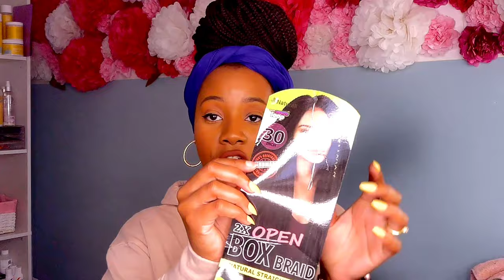CROCHET Box Braid WIG in 30 MINUTES!!! w/TWO styles| PonPon Sisters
Learn how to create your very own box braid crochet wig that can be wore in a high bun OR ponytail! I saw this style floating around on my IG and I just had to try it on. Since I cut all of my hair off, I really miss being able to wear box braids. NOW, I finally have a way to wear them and it only took 30 MINUTES to make!
Products Used:
Urban Beauty Naturall 30in OPEN Box Braid, color: 4
MICRO crochet braid wig cap
Crochet needle
Headwrap/Headband
HEY BESTIE!